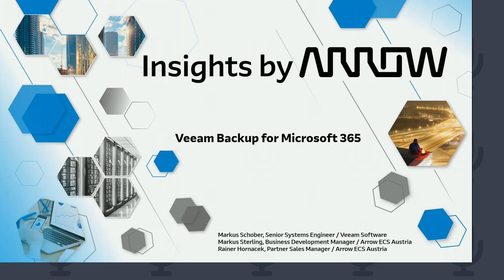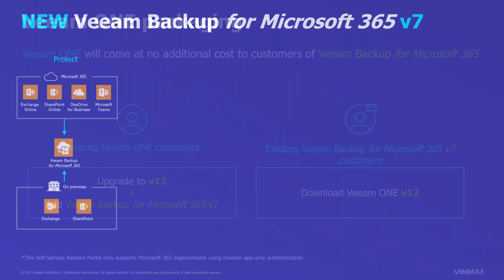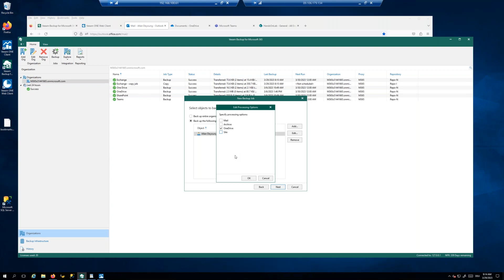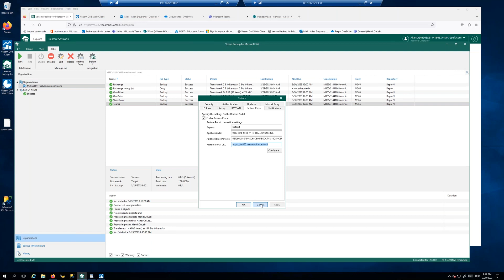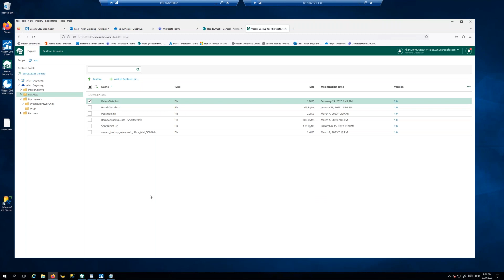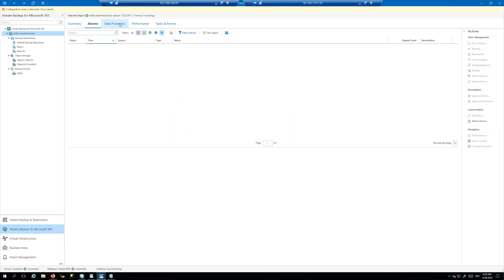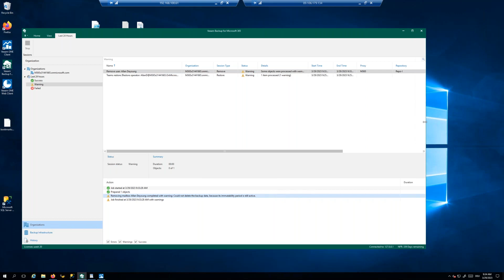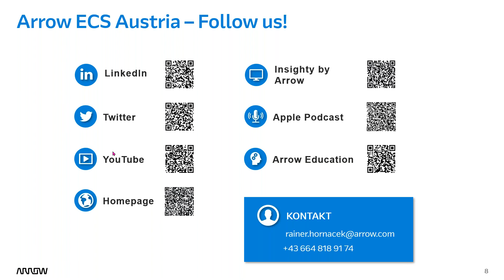Veeam Backup for Microsoft 365 & next layer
MS 365 bietet leistungsstarke Dienste, aber ein umfassendes Backup Ihrer Office 365-Daten gehört nicht dazu.

In dieser Ausgabe von Insights by Arrow präsentiert Markus Schober, Senior Systems Engineer bei Veeam Software, in einer Live-Demo, wie die Daten Ihrer Kunden geschützt werden und auf diese zugegriffen werden kann.